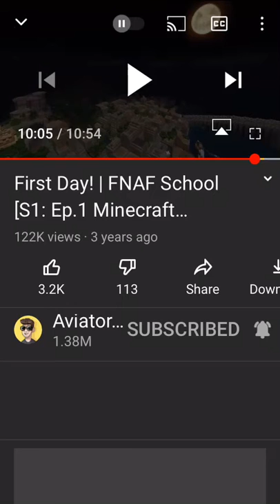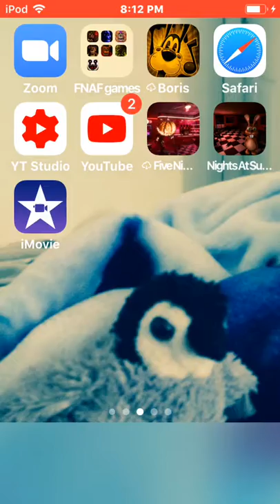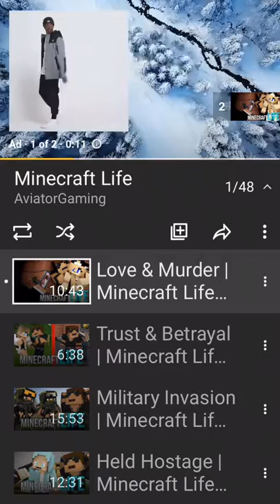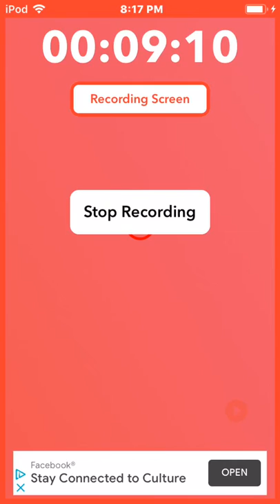The series is back?